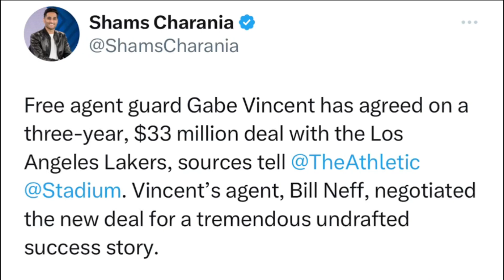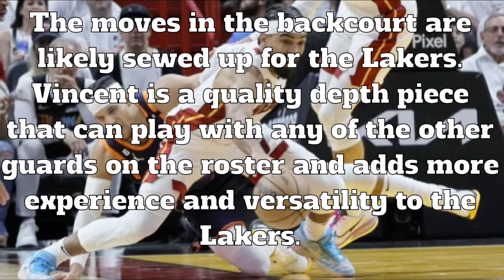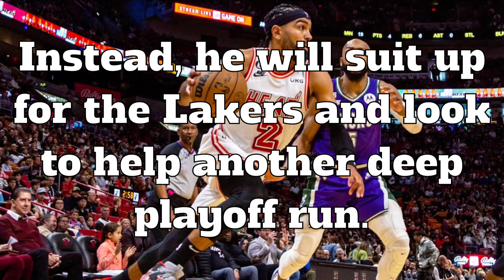Gabe Vincent Agrees to 3-Year, $33M Contract With The Lakers | Gabe Vincent Lakers 2023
Lakers agreed on a three-year, $33 million with GabeVincent on Friday, per Shams Charania of The Athletic and Stadium.

As a result of this and their bi-annual exception signing of Taurean Prince, the team is now hard capped.

Last season, Vincent averaged 9.4 points per game while shooting 33.4% from the 3-point line in 68 games, half of those off the bench. In the playoffs, Vincent jumped up to 12.7 points per contest and shot 37.8% from beyond the arc. Vincent was also a prolific shooter in the mid-range last year as well, hitting 50% of his 143 attempts, ranking in the 91st percentile among combo guards.

This move likely signals the end of Dennis Schröder’s time in Los Angeles. The Lakers were going to be limited in what they could offer Dennis, and after presumably using the MLE on Vincent and the BAE on Prince, that rules out most of the ways they could retain him.

The moves in the backcourt are likely sewed up for the Lakers. Vincent is a quality depth piece that can play with any of the other guards on the roster and adds more experience and versatility to the Lakers.

So Z Nation, what do you think about the Lakers signing Gabe Vincent in start of NBAFreeAgency ???

💜GO LAKERS💛